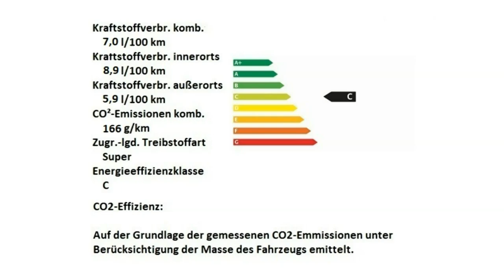Alfa Romeo Berlin